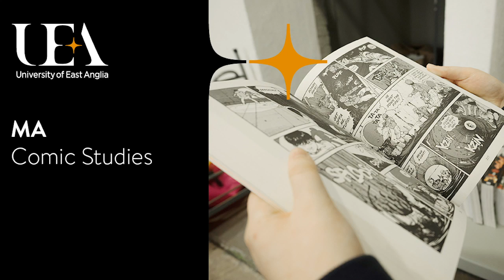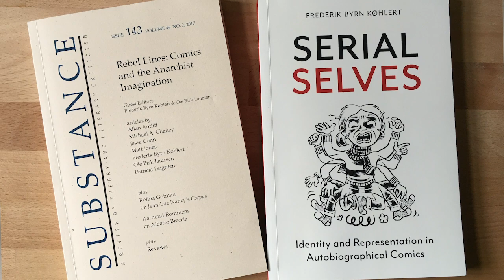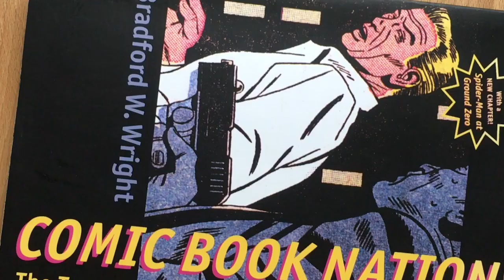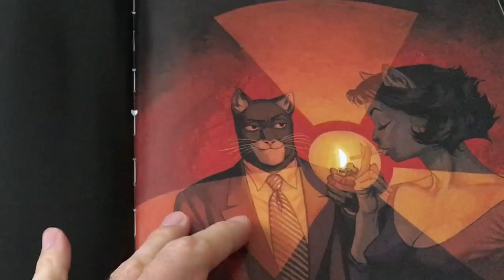Introducing the new MA Comics Studies at UEA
UEA lecturers Rayna Denison & Frederik Bryn Kohlert talk us through the new MA Comics Studies at UEA, the first English spoken MA in Comics Studies in the world! Here’s why you should consider the MA for your future.

to find out more.